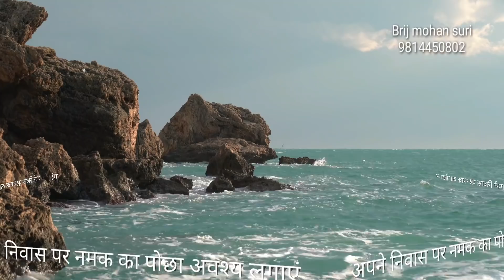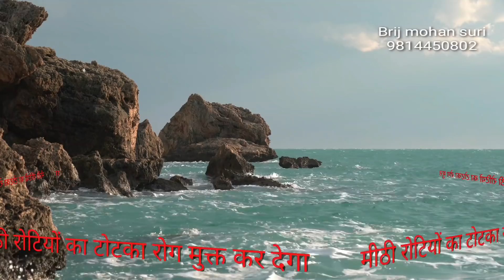घर में रोज करें ये आसाम से टोटके भाग जाएगी घर की दरिद्रता बनेंगे बिगड़े काम Daily Totka to do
Navratri नवरात्रों में मादुर्गा की शक्तियां धरती पर वर्षा करती है यदि आप यह 3 वस्तुएं अपने निवास पर ले आते हैं तो आपके समस्त कष्ट मिटेंगे शक्तियां आएंगी मनोकामनाएं पूर्ण होंगी

नवरात्रों में ले आए यह 3  वस्तुएं अपने निवास पर होगी मां की कृपा वीडियो देखने के लिए नीचे दिए लिंक पर क्लिक करें

navratri garba,
navratri picture,
navratri ke mp3 gana,
navratri garba gujarati,
navratri songs,
navratri movie,
navratri status,
navratri april 2019,
navratri all video song,
navratri aayi hai,
navratri aarti hindi,
navratri all video,
navratri bhojpuri,
navratri bhakti song,
navratri bhojpuri song,
navratri bhakti gana,
navratri bhakti,
navratri bidai song,
navratri bollywood songs,
navratri colours,
navratri celebration,
navratri chogada tara,
navratri chaitra,
navratri colours 2019,
navratri calendar,
c.g navratri song,
c.g navratri song dj,
navratri dandiya,
navratri dj,
navratri dance,
navratri drawing,
navratri dandiya songs,
navratri dandiya dance,
navratri dj mix,
navratri days vs normal days,
navratri date,
d j navratri songs,
d j navratri songs 2018,
navratri express,
navratri express surendra sugam,
navratri episode,
navratri essay,
navratri express bhakti gana,
navratri easy drawing,
navratri express song,
navratri episode of taarak mehta ka ooltah chashmah 2018,
navratri express bhakti,
navratri express ka gana,
navratri film song,
navratri full movie in hindi,
navratri full hd movie,
navratri festival,
navratri full songs,
navratri funny video,
navratri film ke gane,
navratri full film,
navratri garba songs,
navratri geet,
navratri gana dj,
navratri gaane,
navratri gana video,
navratri song tu g durga,
navratri hindi movie,
navratri hindi songs,
navratri hd,
navratri hindi,
navratri hairstyle,
navratri hd movie,
navratri hindi full movie,
navratri hindi film,
navratri havan mantra,
navratri hit song,
navratri kb h 2019,
navratri kb h 2018,
navratri images,
navratri in 2019,
navratri in april 2019,
navratri in march 2019,
navratri in gujarat,
navratri information,
navratri in pakistan,
navratri in india,
navratri in mumbai,
navratri in usa,
i navratri mata ki,
i navratri maharani,
i navratri song,
i love navratri,

navratri d.j remix song,
navratri ka gana,
navratri ka chanda,
navratri ke gana,
navratri kab se shuru hai,
navratri ke song,
navratri ke bhajan,
navratri katha,
aashikon ke navratri,
2019 ke navratri,
navratri k no din,
navratri ke chanda,
navratri live,
navratri love,
navratri look,
navratri ladai,
navratri lehenga,
navratri love song
navratri movie 2018,
navratri music,
navratri maharaj kirtan,
navratri movie hindi,
navratri mantra,
2019 me navratri,
navratri no din mai,
navratri na garba,
navratri new song,
navratri navratri,
navratri no din mai dasam din bidai,
navratri na geet,
navratri no din mai dasam din vidai visarjan maa chali,
navratri nagito,
navratri na song,
navratri navratri song,
navratri old song,
navratri old movie songs,
navratri orchestra,
navratri ornaments,
navratri old movie,
navratri outfits,
navratri old garba,
navratri official trailer,
navratri orchestra video,
navratri of taarak mehta ka ooltah chashmah,
o gori navratri song,
navratri puja,
navratri picture song,
navratri puja vidhi,
navratri program,
navratri photo,
navratri puja samagri,
navratri picture ke gane,
navratri picture ke song,
navratri prarambh,
p p savani navratri 2018,
navratri songs p susheela,
navratri qawwali,
navratri qawwali video,
navratri ka qawwali,
navratri ringtone,
navratri remix,
navratri recipe,
navratri rangoli,
navratri raas garba,
navratri reaction,
navratri raas,
navratri result,
navratri rajkot,
navratri rashifal,
navratri songs dj,
navratri song bhojpuri,
s k police navratri,
navratri v s normal days,
navratri trailer,
navratri taarak mehta ka ooltah chashmah,
navratri thali,
navratri tik tok,
navratri theme,
navarathri tamil movie songs,
navratri tmkoc,
navratri tune,
navratri taarak mehta ka ooltah chashmah 2018,
navratri tarak mehta,
navratri songs t series,
navratri utsav,
navratri upvas,
navratri upvas recipe,
navratri upvas recipes in marathi,
navratri utsav song,
navratri udyapan vidhi,
navratri utsav gar
Brij mohan suri
Motivationsl speaker